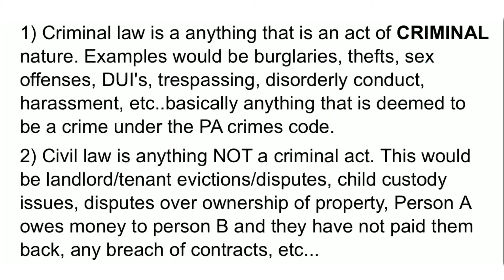Cops Don’t Handle Civil Issues - Get Off My Property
Recommended Dash Cam